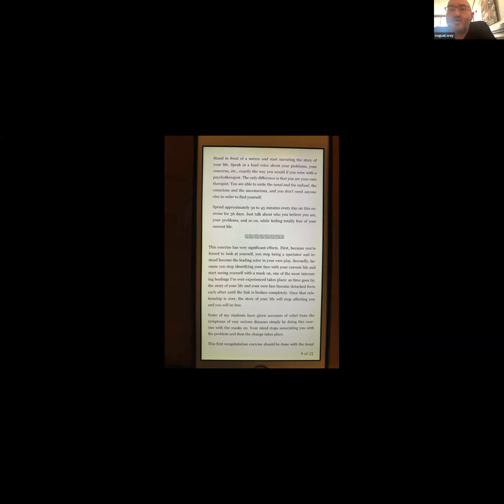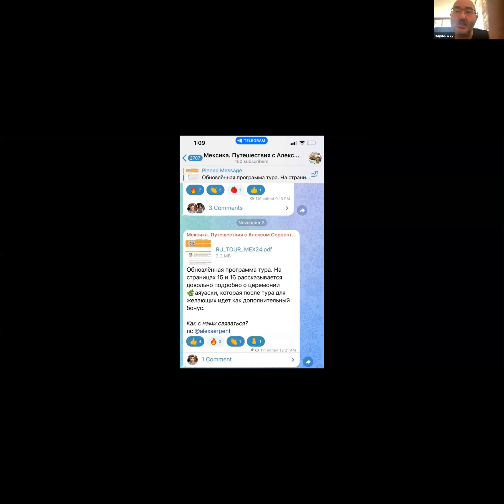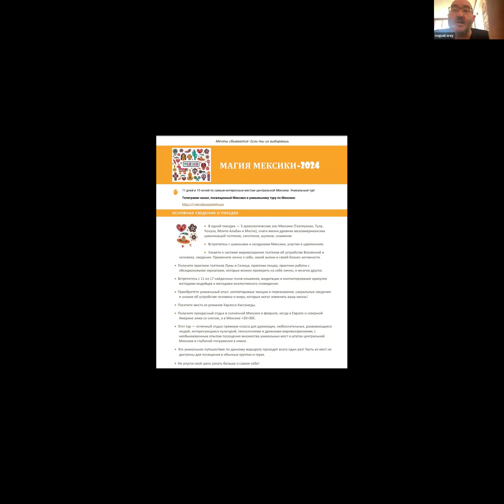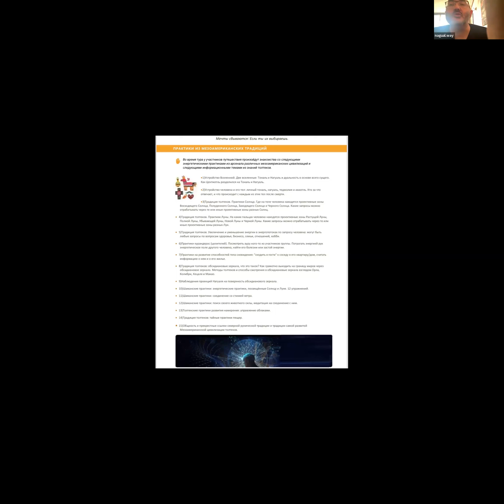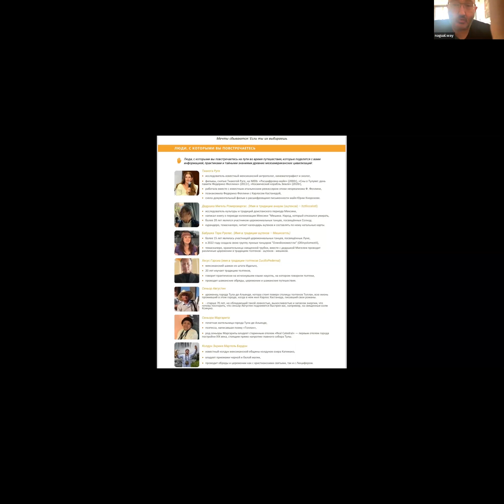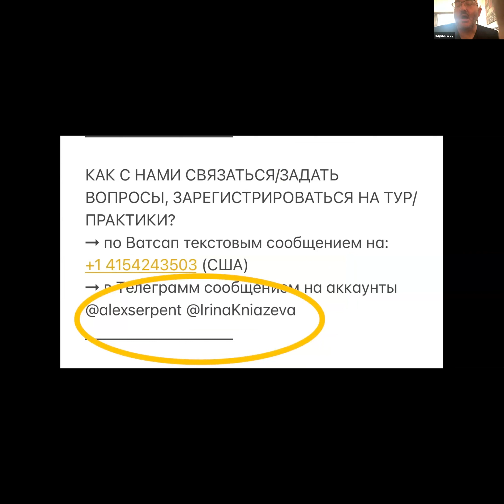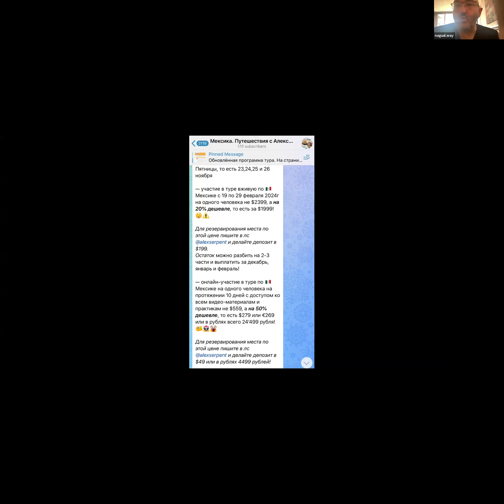Часть 6. Сессия от 26 ноября 2023г. «Перепросмотр ключевого события в маске перед зеркалом».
О туре с 19 по 29 февраля 2024 года.
О программе практик и лекций во время тура.

Продолжение следует.